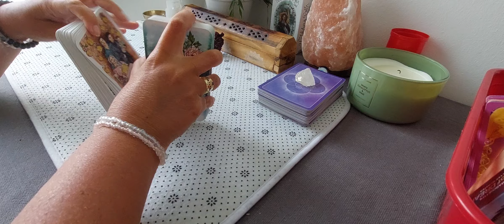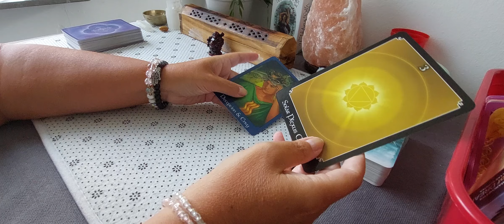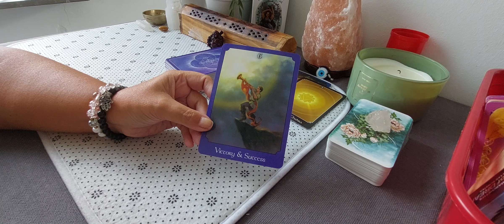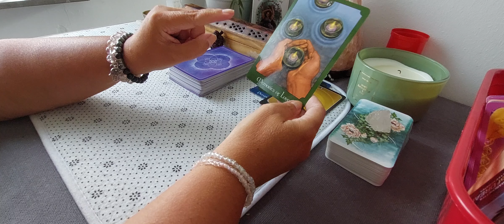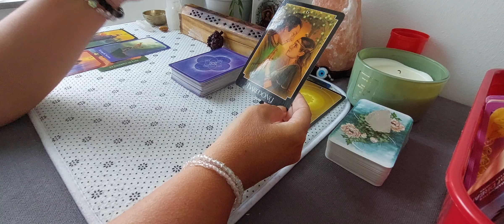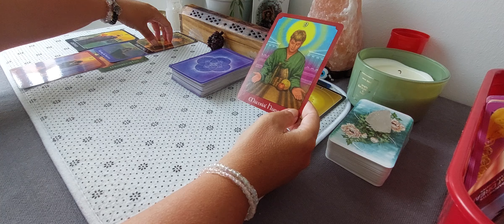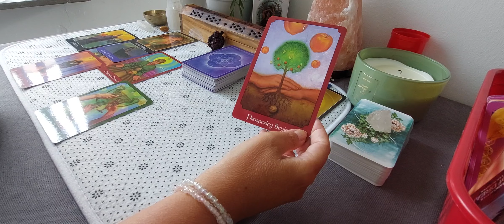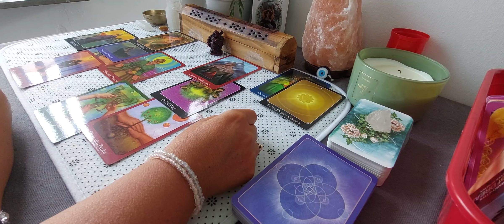Keltisch Kruis Reading: Hier komt een einde aan, wat positief is!